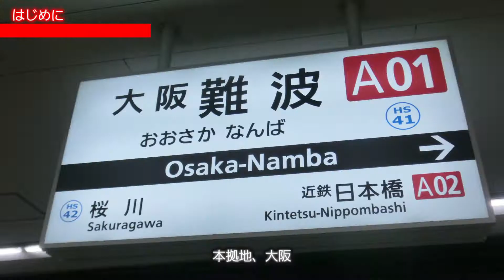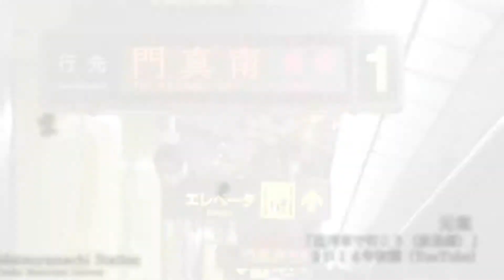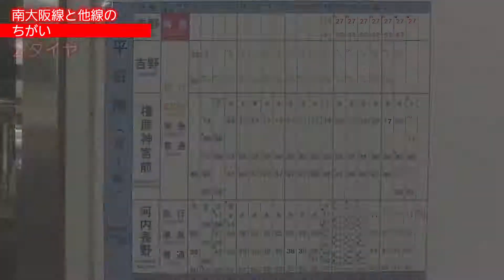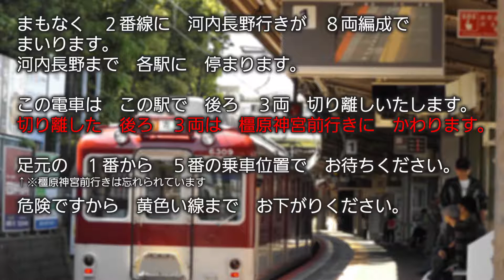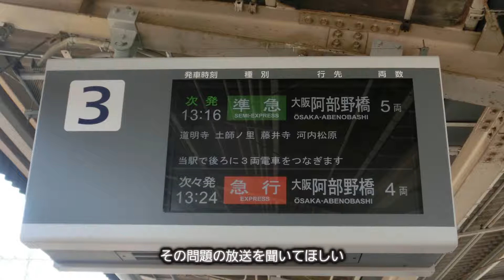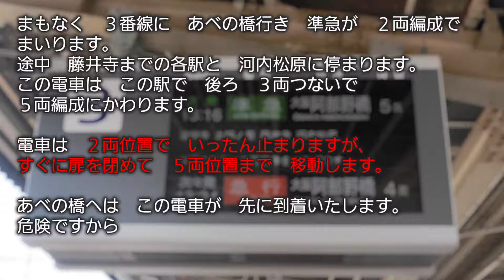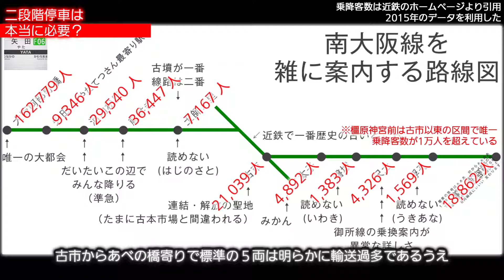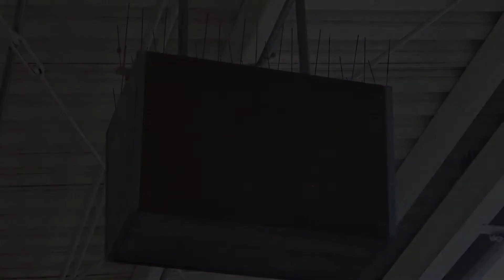迷列車で行こう（元祖放送編）第１回 古市駅の迷／名放送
南大阪線、古市駅。
良くも悪くも目立たないこの駅の放送に、壮大な物語がありました。

＊この動画は2014年に投稿した動画のリメイク版です。メインチャンネルで公開していた動画を、サブチャンネルで再公開しました。